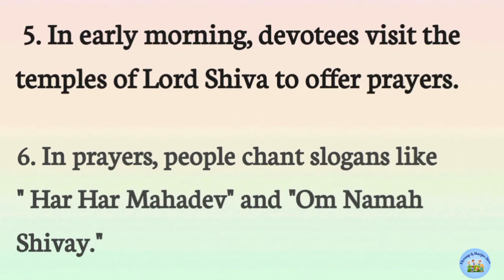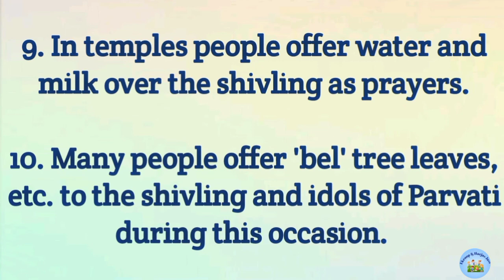Mahashivratri l Some lines Mahashivratri l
@Ekroop and Harjas jass